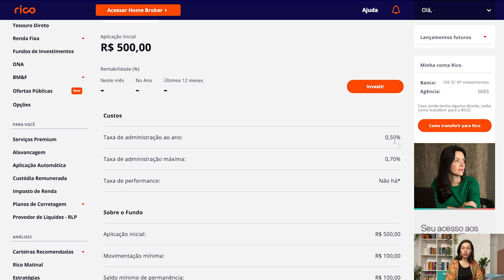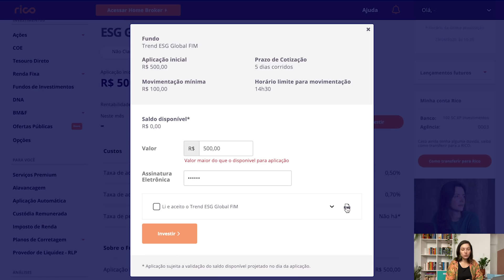Fundos ESG | Escola de Investidores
Sabia que existe um tipo investimento que só aplica em empresas sustentáveis? E não tem nada melhor do que ver seu dinheiro rendendo em algo que você acredita, né?

Nesse vídeo, a gente te explica melhor como funcionam os Fundos ESG, e mostramos o passo a passo para investir na prática.

Quer investir nesse tipo de Fundo?